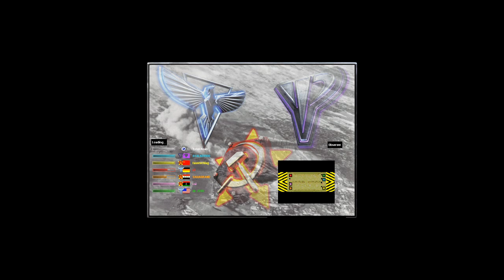Red Alert 2 & Yuri's Revenge online